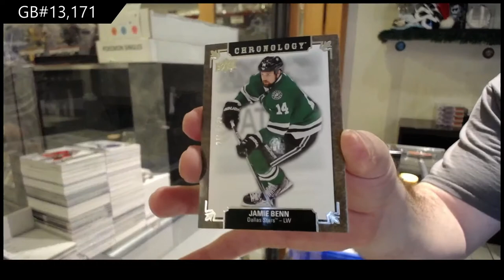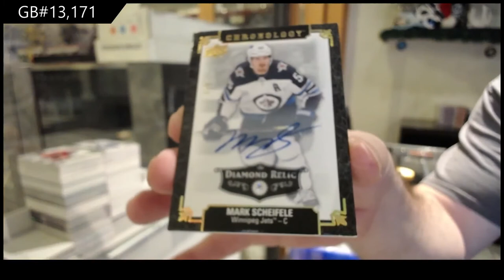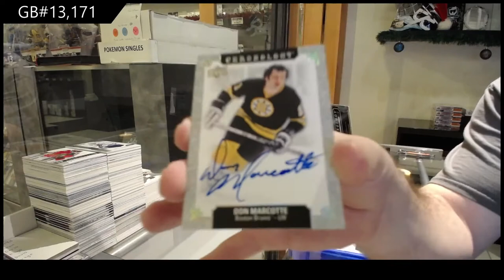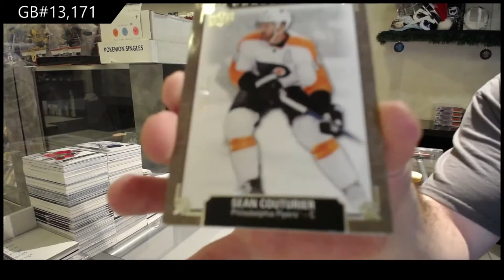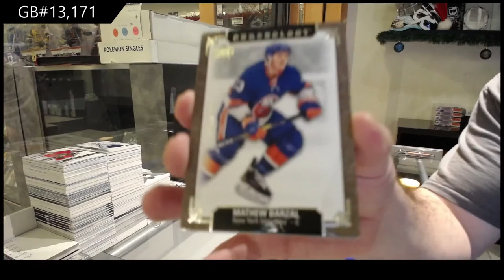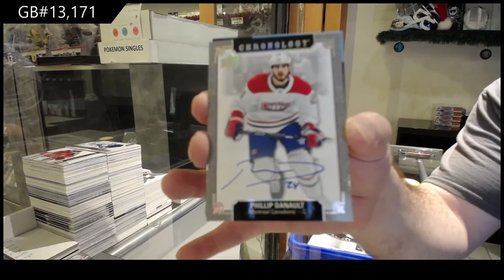19-20 Upper Deck Chronology Vol 2 Hockey 4 Box Break - C&C GB #13,171